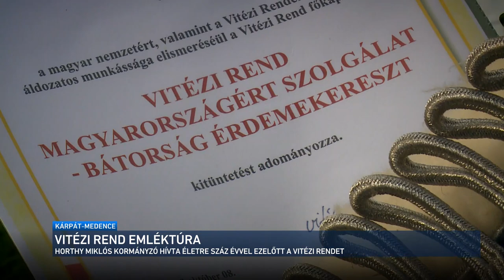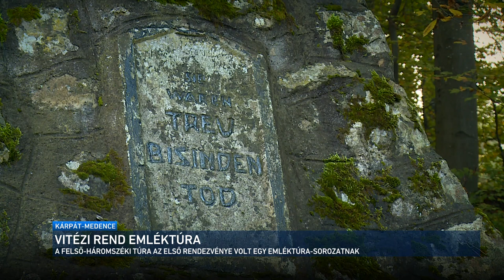Kárpát-medence - Emléktúra a Vitézi Rend megalakulásának 100. évfordulóján 2020.10.25.